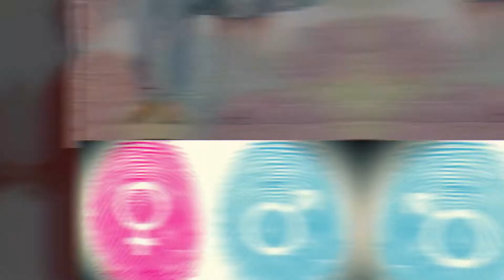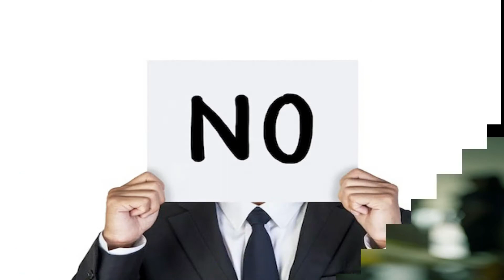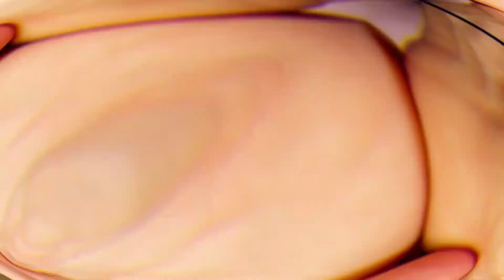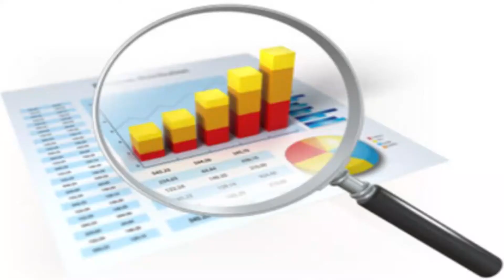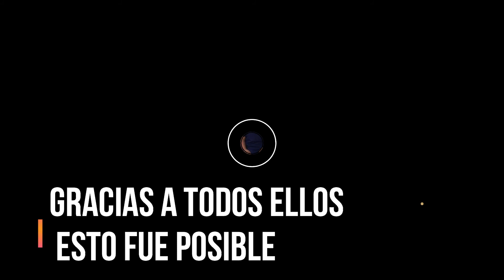Diagnóstico Virtual Comunidad Victoria MC I, secc 2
Vídeo que describe el trabajo realizado para la elaboración de Diagnótico situacional de comunidad virtual Victoria, estudiantes Medicina de la Comunidad I. secc 2